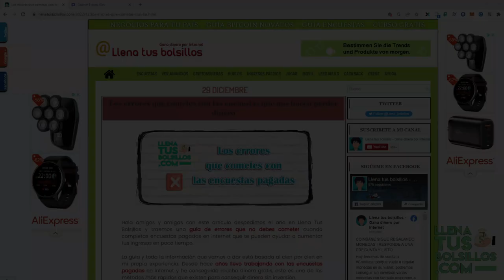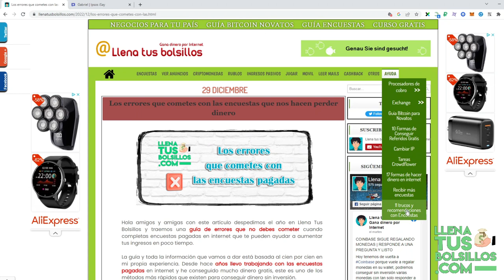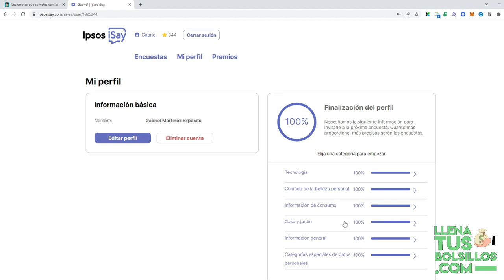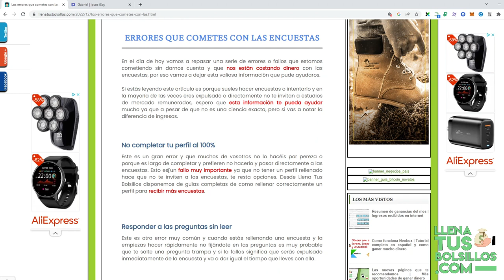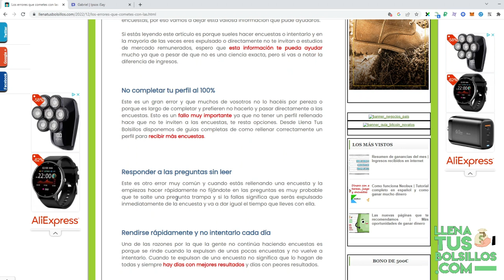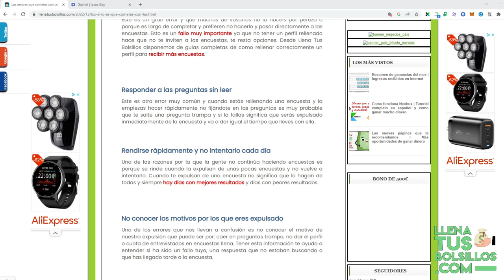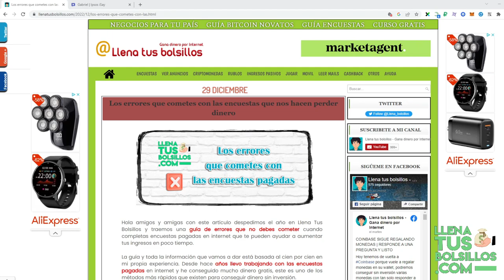Los errores que cometes con las encuestas pagadas – Guía completa en Español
🔴  NUEVO VÍDEO   🔴

Traemos una nueva guía de como ganar dinero con las encuestas remuneradas, donde vamos a explicar los errores que no debes cometer cuando completas encuestas.

Desde LlenaTusBolsillos te ofrecemos las mejores guías en español para ganar dinero sin inversión y las encuestas es el métdo más rápido de conseguir ingresos en internet.

● Llenatusbolsillos.com